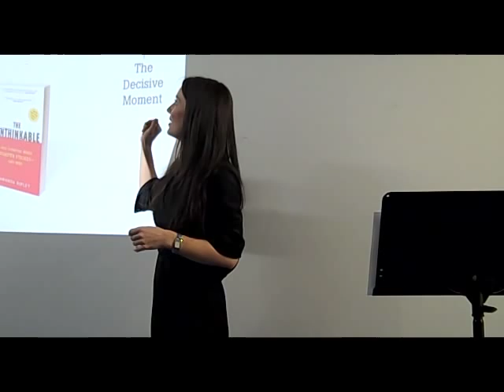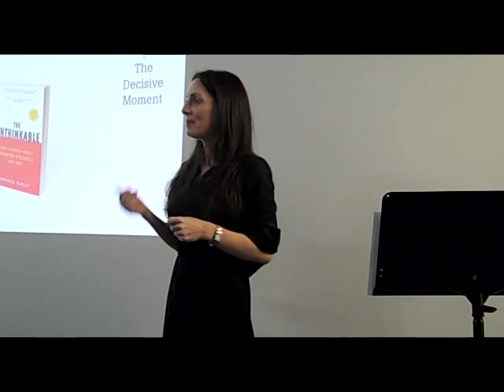Emergency Preparedness - Black Umbrella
This is a brief clip from the event at Metro Kids Movement in NYC